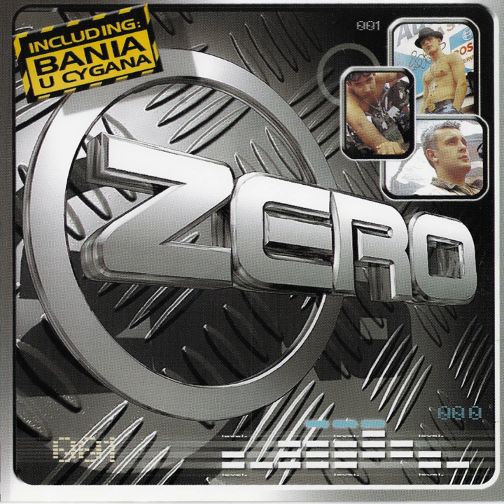Porażka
Porażka · Zero

001